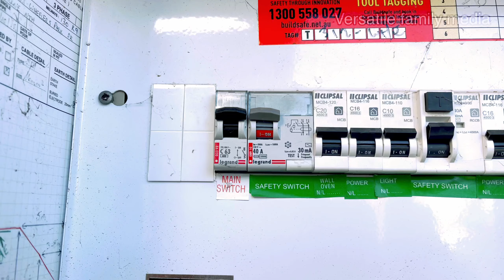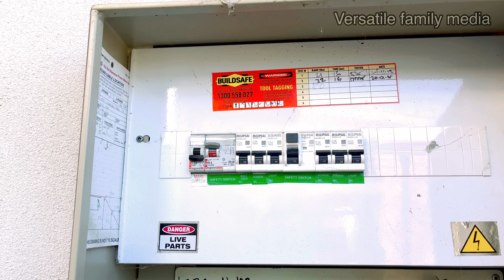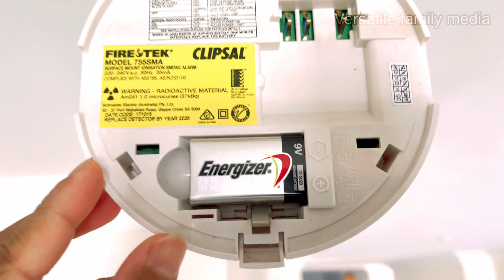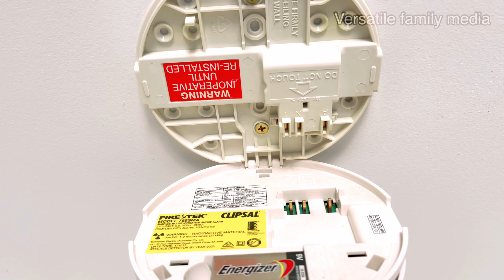How to check the smoke alarm is working or not and how to replace thé backup battery in it